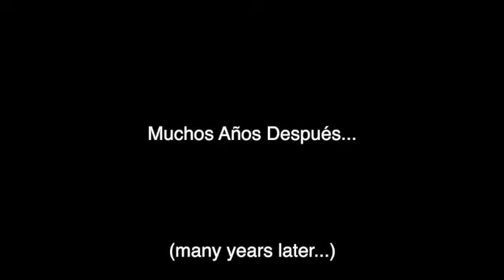Policía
A Spanish Project